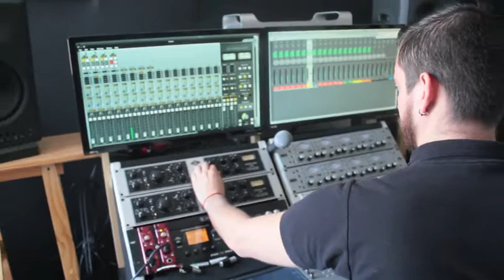Sounds of the World - Gabo Di Romo Enters the Studio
A short video of Gabo Di Romo's first recording session for his EP which is set for release in July 2014.

Listen to his amazing music through Sounds of the World